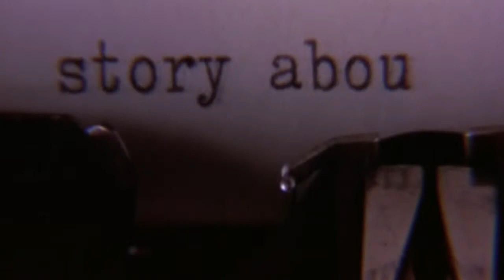Moulin Rouge -- The Lonely -- Christina Perri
(Read Full Description!) An overview of the tragic story of the Moulin Rouge. This won the Best Romance video for the Creative Junkyard Awards.

Song: The Lonely by Christina Perri

Cast:
Christian: Ewan McGregor
Satine: Nicole Kidman
The Duke: Richard Roxburgh
Harold Zidler: Jim Broadbent

CHANNEL INFO: We edit a large variety of videos on our channel.

ABOUT OUR NEW SITE: We have a new literature/film/TV website "The Silver Petticoat Review" (designed to be a mix between a blog and an online magazine) that just launched! There are reviews, exclusive interviews, articles, weekly columns and videos presented in a way that's both fashionable and fun.